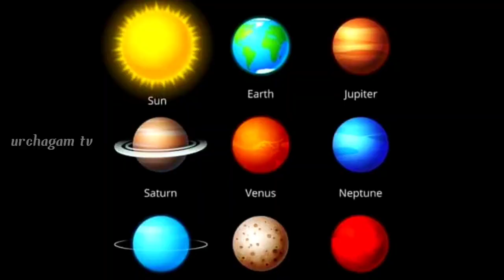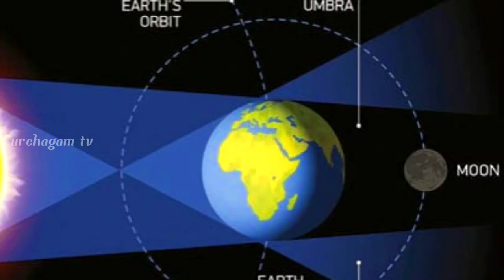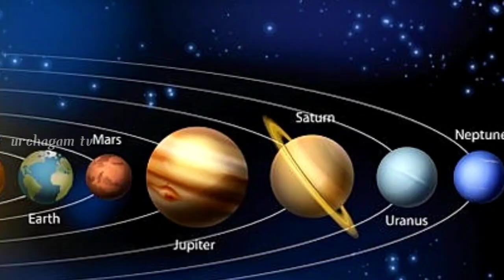108 வருடங்களுக்குப் பிறகு வரும் சக்தி வாய்ந்த சூரிய கிரகணம் ! 4 ராசிக்கு ஆ'பத்து !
நாளை சூரிய கிரகணம் ! 4 ராசிக்கு துரதிர்ஷ்டம் ! ரொம்ப ஜாக்கிரதையா இருங்க ! surya grahanam ! 2024 !
2024 ! suriya grahanam ! amavasai suryakiraganam !
suriya kiraganam ! kiraganam !
புரட்டாசி சர்வபித்ரு அமாவாசையில் சூரியகிரகணம் ! amavasai suryakiraganam !

சூரியகிரகணம்2024 ! suryakiraganam lunar kiraganam chandrakiraganam tamildevotionals sivarathiri bakthi treanding treanding suryakiraganam
suriya kiraganam 2024 date and time in tamil,
suriya kiraganam 2024 in tamil,
suriya kiraganam,
suriya kiraganam today,
suriya kiraganam 2024,
suriya kiraganam 2024 date and time in tamil news,
suriya kiraganam today live news in tamil,
suriya kiraganam live,
suriya kiraganam news in tamil,
suriya kiraganam 2024 date and time in tamil sri lanka,
kiraganam 2024 tamil,
kiraganam,
சூரிய கிரகணம்,
suriya kiraganam 02/10/2024
suriya kiraganam oct 14
suriya kiraganam 2024 news in tamil,
suriya kiraganam 2024 live,
suriya kiraganam 2024 date and time,
surya kiranam 2024,
சூரிய கிரகணம் எப்போது,
சூரிய கிரகணம் என்றால் என்ன,
சூரிய கிரகணம் 2024 எப்போது நேரம் இலங்கை,
சூரிய கிரகணம் சந்திர கிரகணம்,
சூரிய கிரகணம் இன்று,
சூரிய கிரகணம் 2024 எப்போது,
சூரிய கிரகணம் எப்பொழுது,
சூரிய கிரகணம் எத்தனை மணிக்கு,
சூரிய கிரகணம் என்னைக்கு,
சூரிய கிரகணம் எப்போ
சூரிய கிரகணம் சூரிய கிரகணம்
சூரிய கிரகணம் என்று
சூரிய கிரகணம் live
இந்த வருடம் சூரிய கிரகணம்
சூரிய கிரகணம் எப்போது ஆரம்பம்
சூரிய கிரகணம் தமிழ்
சூரிய கிரகணம் நேரம்
சூரிய கிரகணம் தமிழ்நாட்டில் தெரியுமா
சூரிய கிரகணம் 2023 எப்போது நேரம் தமிழ்நாடு
தமிழ்நாட்டில் சூரிய கிரகணம் எப்போது
சூரிய கிரகணம் என்றால் என்ன தமிழ்
சூரிய கிரகணம் எத்தனாம் தேதி
சூரிய கிரகணம் இந்தியாவில் தெரியுமா
தமிழ்நாட்டில் சூரிய கிரகணம்
சூரிய கிரகணம் 2023 தேதி மற்றும் நேரம்
சூரிய கிரகணம் பற்றிய தகவல்கள்
தேச மங்கையர்க்கரசி சூரிய கிரகணம்
சூரிய கிரகணம் 2024
2024 சூரிய கிரகணம்
சூரிய கிரகணம் அக்டோபர் 14
சூரிய கிரகணம் அக்டோபர்
சூரிய கிரகணம் அன்று செய்ய கூடாதவை
சூரிய கிரகணம் அன்று கர்ப்பிணி பெண்கள்
சூரிய கிரகணம் அக்டோபர் 2024
சூரிய கிரகணம் அன்று கோவிலுக்கு செல்லலாமா
சூரிய கிரகணம் அன்று சொல்ல வேண்டிய மந்திரம்
அடுத்த சூரிய கிரகணம் எப்போது
அமாவாசை சூரிய கிரகணம்
சூரிய கிரகணம் 2024 எப்போது அக்டோபர்
அக்டோபர் மாதம் சூரிய கிரகணம்
அக்டோபர் 14 சூரிய கிரகணம்
அமாவாசை அன்று சூரிய கிரகணம்
அக்டோபர் மாத சூரிய கிரகணம்
சூரிய கிரகணம் ஆண்டு 6
சூரிய கிரகணம் எப்பொழுது ஆரம்பிக்கிறது
சூரிய கிரகணம் எப்போது ஆரம்பிக்கிறது
சூரிய கிரகணம் எப்போ ஆரம்பிக்குது
சூரிய கிரகணம் எந்த ராசிக்கு ஆபத்து
ஆத்ம ஞான மையம் சூரிய கிரகணம்
இந்த ஆண்டின் சூரிய கிரகணம்
இந்த ஆண்டு சூரிய கிரகணம்
சூரிய கிரகணம் எத்தனை மணிக்கு ஆரம்பம்
இன்று சூரிய கிரகணம் எத்தனை மணிக்கு ஆரம்பிக்கிறது
சூரிய கிரகணம் இன்று எப்பொழுது
சூரிய கிரகணம் இன்னைக்கு
சூரிய கிரகணம் இன்று எத்தனை மணிக்கு
சூரிய கிரகணம் இன்னைக்கு எத்தனை மணிக்கு
சூரிய கிரகணம் இலங்கை நேரம்
இன்று சூரிய கிரகணம் முடியும் நேரம்
இன்று சூரிய கிரகணம் எப்போது
இன்று சூரிய கிரகணம்
இலங்கையில் சூரிய கிரகணம் 2024
இன்று சூரிய கிரகணம் எத்தனை மணிக்கு இலங்கையில்
இந்த மாதம் சூரிய கிரகணம் எப்போது
இன்று சூரிய கிரகணம் எத்தனை மணிக்கு 2024
இந்த வருட சூரிய கிரகணம்
இந்தியாவில் சூரிய கிரகணம்
இன்று சூரிய கிரகணம் பிடிக்கும் நேரம்
சூரிய கிரகணம் உலக்கை
சூரிய கிரகணம் எப்படி உருவாகிறது
உலக்கை சூரிய கிரகணம்
சூரிய கிரகணம் எத்தனை மணிக்கு பிடிக்கிறது
சூரிய கிரகணம் எத்தனை மணி,
சூரிய கிரகணம் எத்தனை மணிக்கு பிடிக்குது,
நாளை சூரிய கிரகணம் எப்பொழுது,
சூரிய கிரகணம் எப்படி இருக்கு,ம்,
நாளை சூரிய கிரகணம் எத்தனை மணிக்கு,
சூரிய கிரகணம் 2023 எப்போது நேரம்,
சூரிய கிரகணம் ஏற்படும் நேரம்,
சூரிய கிரகணம் எவ்வாறு ஏற்படுகிறது,
சூரிய கிரகணங்கள்,
2024 சூரிய கிரகணம்,
2024 சூரிய கிரகணம் நேரம்,
2024சூரிய கிரகணம் எப்பொழுது,
நாளை சூரிய கிரகணம் நேரம் 2024,